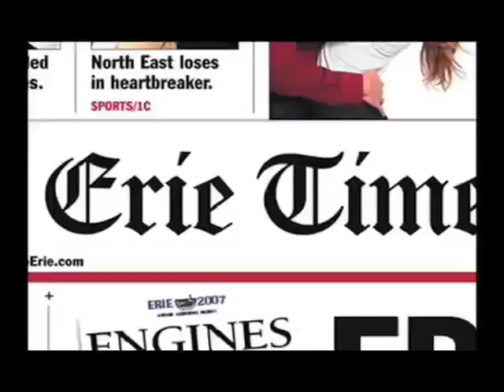Extreme Makeover in Erie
The popular ABC show "Extreme Makeover: Home Edition" is set up in the neighborhood around 650 E. 21st St. on June 25. That's the home of Clara Ward, the founder of the former Youth Development Center for abused and neglected children. "Extreme Makeover: Home Edition" is expected to demolish her home and build a new one from the ground up -- all in 106 hours. At 4 p.m., more than 200 spectators had lined the sidewalk across from Ward's home to watch the comings and goings of celebrities and cameramen.